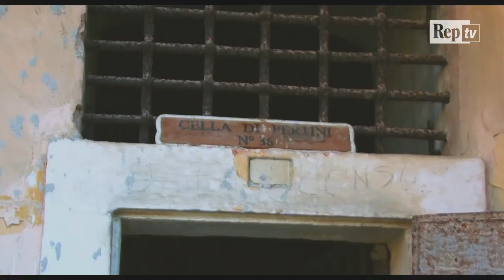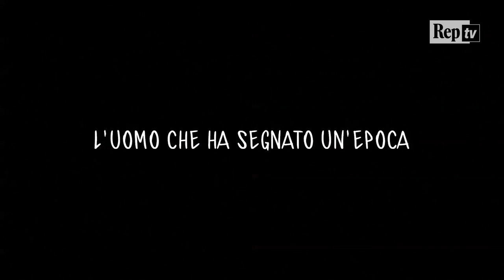'Pertini il combattente', il docufilm che racconta la storia di un italiano speciale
Uscirà nelle sale a febbraio come evento speciale, distribuito da Altre Storie, 'Pertini il combattente', il docufilm realizzato da Graziano Diana e Giancarlo De Cataldo che ricostruisce la storia del "presidente di tutti gli italiani". Filmati di repertorio, testimonianze, aneddoti, ricordi per raccontare la storia di un uomo molto speciale / Leggi l'articolo